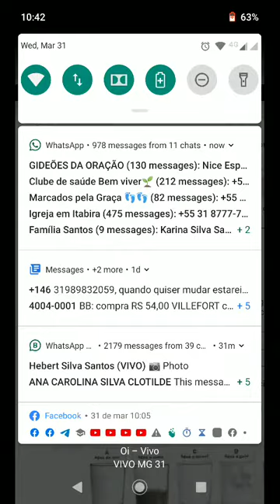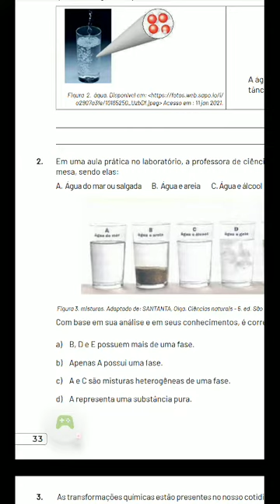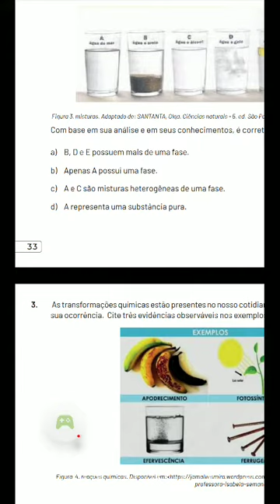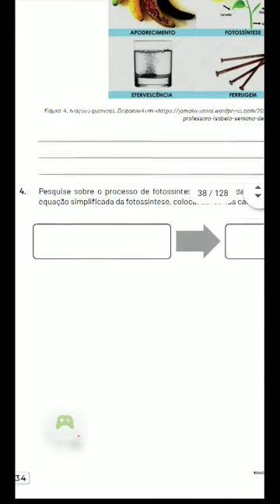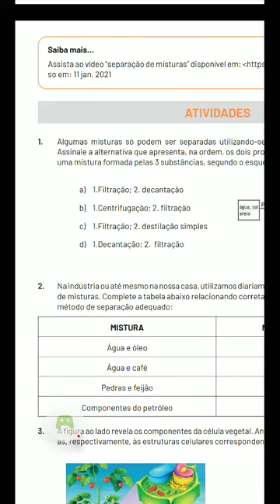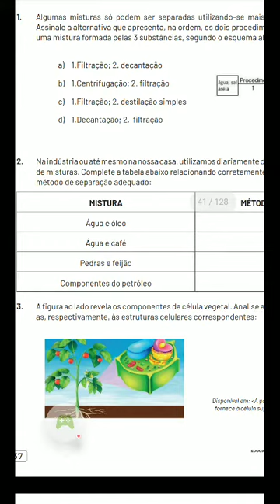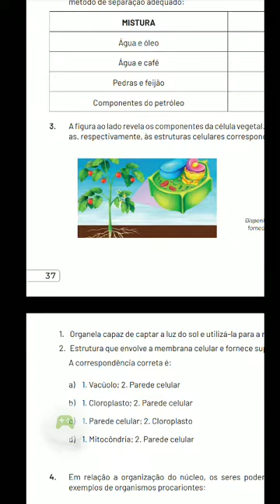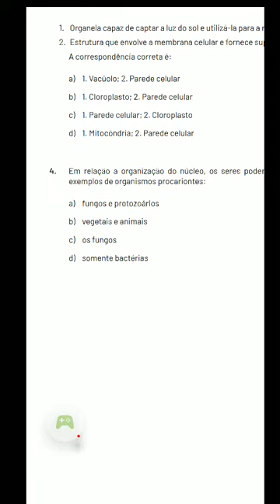Semanas 1 e 2 - Atividades - PET 1 - Ciências - 7° Ano